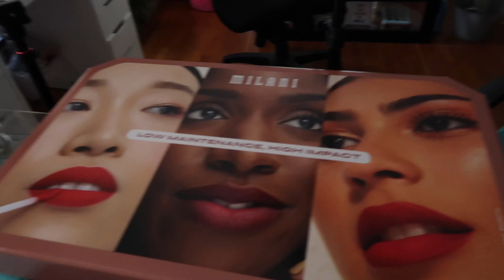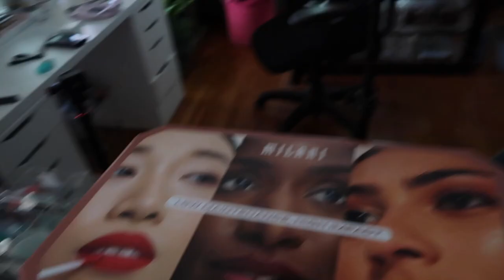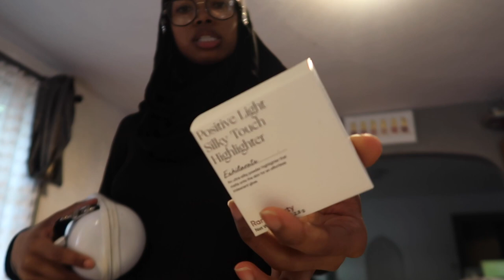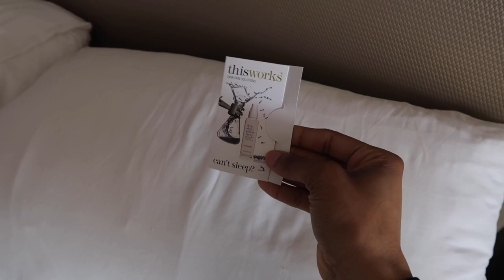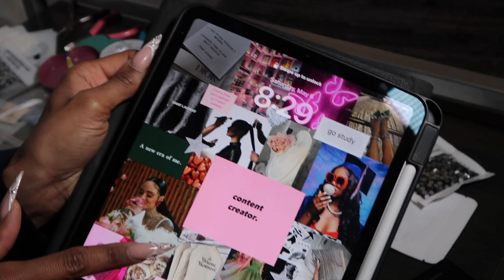last week of college vlog: finals, nails, cap design, stress...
As Salaamu Alaikum & Hello yall!! It's been a year since my last post, but I wanted to make a comeback with my last week of college vlog!!! I did a last week of high school vlog and since I still look back on that one I thought to share this last week with yall. My graduation vlog will be up soon!

 Q/A
Name: Rafiqah
Birthday: November 5th
Age: 22
Grade: Senior at UCONN Stamford

Camera: Canon SL2 or Canon G7X (used for vlogs)